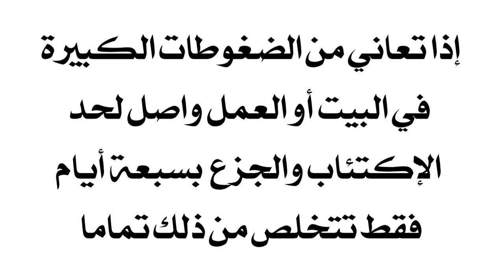للتخلص من الضغوطات في البيت أو العمل بسبعة أيام فقط الذي واصل من وراها لحد الجزع والإكتئاب